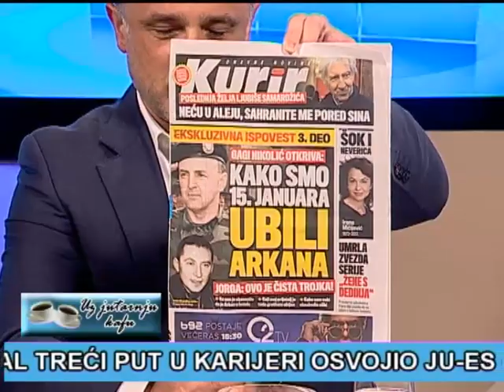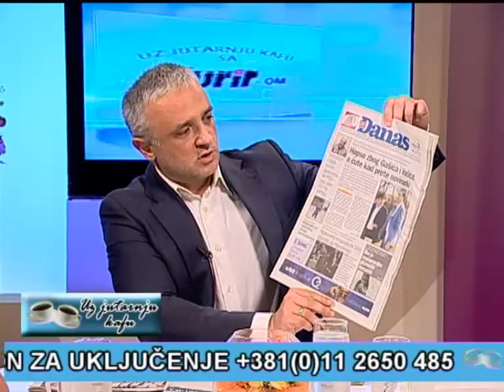UZ JUTARNJU KAFU SA KURIOM 11.09.2017. MIROSLAV ALEKSIĆ I BRANKO MILJUŠ 1 DEO